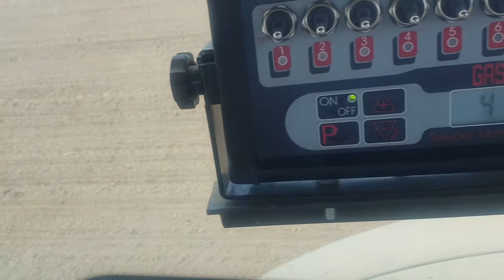Sjetva Soje 2021